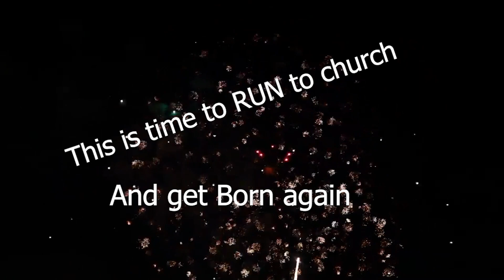New year resolution nuggets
VISION Trip To Heaven  Archbishop Dr Harrison Ng'ang'a#Shorts